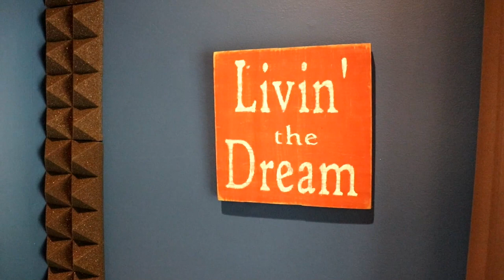Kevin Dolan-The Only Everything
The Only Everything was written by Patrick Dolan, Kaeylea VanKeith, and Kevin Dolan.  It will appear on Kevin's upcoming album Burning Bridges, set to be released in April of 2020.  It features Kevin Dolan and Kaeylea VanKeith on vocals, Paul Koptak on dobro, and Patrick Dolan on guitar and bass.